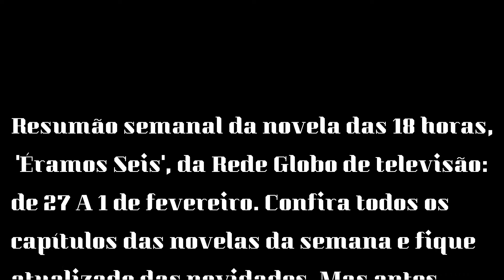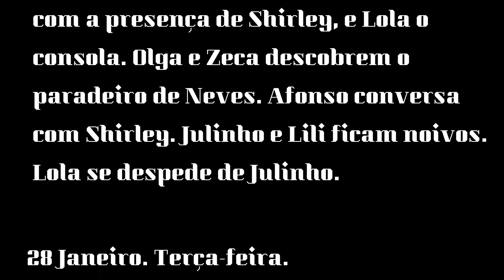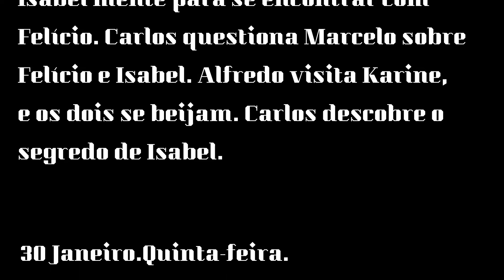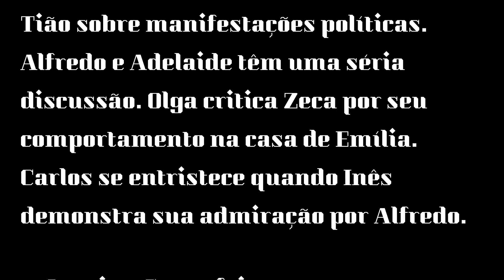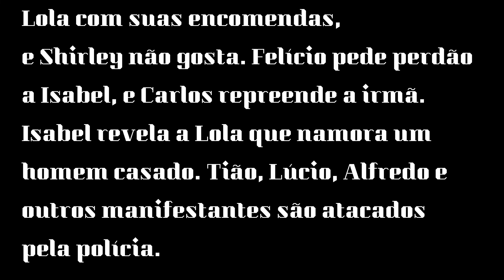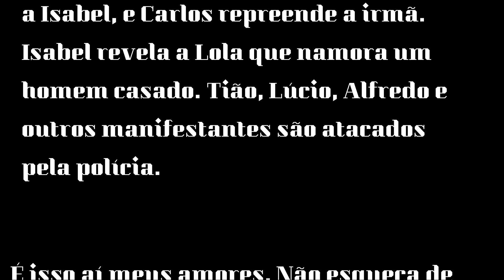Novela, 'Éramos Seis', resumo: 27/01 a 01/01/2020, próximos capítulos da trama das 18h da Globo.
Fique por dentro das novidades dos próximos capítulos da novela éramosseis da Rede Globo de televisão.
Resumo semanal  de tudo que vai rolar 27 /01 A 01/01/2020 da novela Éramos Seis.
Capítulos da novela 27 de janeiro a 01 de fevereiro 2020, da novela das 6h da Rede Globo de televisão.
Acompanhe aqui no portalbotanoar 📣 tudo que vai rolar nos próximos capítulos da novela eramosseis: 27/01/2020 , 28/01/2020, 29/01/2020/ 30/01/2020, 31/01/2020 e 01/01/2020.
Novela,'Éramos Seis', resumo: 27/01a 01/01/2020,próximos capítulos da trama das 18h da Globo.
Confira todos os capítulos das novelas da semana e fique atualizado das novidades. AMORES, quem estiver gostando da novela responde nos comentários, Éramos Seis.
Tudo isso e muito no canal Portal Bota No Ar aqui no youtube.
Agência: 3057-13
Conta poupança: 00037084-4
Livro Nave de Prata  uma TV Tupiniquim 📺💻📱📽
Fonte: Rede Globo de televisão
Imagens capturadas Internet
resumo da novela éramos seis,Éramos seis,resumo eramos seis,resumo da novela eramos seis,éramos seis resumo,Éramos seis resumo semanal,Éramos seis capítulo de hoje.